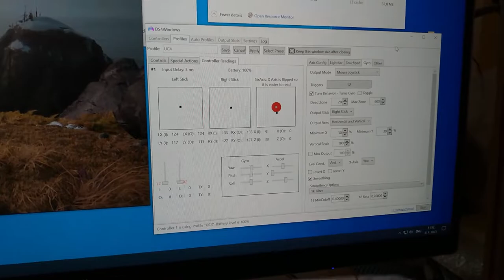We CAN use GYRO aim in ANY PS5 game on the console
I recently stumbled upon a post from a user who was able to get haptics and adaptive triggers working using Xim Matrix, USB connection and Chiaki remote play app. And indeed it does work even with DS4Windows, when connecting DualSense via a USB connection method (which probably is the only way to get the haptics and adaptive triggers working on the PC anyway?)

This is a brief guide how to do it:
1. Remove paired DualSense from paired devices on the PC to make sure you do not connect via Bluetooth accidentally
2. Download and install DS4 windows, follow their installation guide, make sure the DualSense controller support is toggled on in the main settings / device options, connect DualSense via USB and create a profile, make sure the emulated controller is set to DualShock4 (under the tab "Other"), in the tab "Gyro" set output mode to "Mouse Joystick", set Triggers to "L2" to have gyro active only when you press "aim button", later you can play with other settings to get better feeling gyro aiming
3. Download Chiaki remote play software for Windows
4. Open Chiaki settings and toggle on "Extended DualSense support". Another setting that I had to change was decode settings - hardware decode method set to none because my graphics card did not support it and caused the app to crash.
5. Get your Account ID for a remote play session via this simple online tool
6. Start a session, you should be now able to use DualSense with Gyro Aim enabled, with haptics and adaptive triggers working

This is a "proof of concept" video demonstrating that it's possible to implement the motion sensor aiming (a.k.a. gyro aiming) on the system level thus making it a possible optional aiming method in all PS5 & PS4 legacy titles that do not support gyro aiming natively.
How does it work? A DualSense controller is connected wirelessly via Bluetooth to a Windows PC which is running the official "PS Remote Play" app. The software "DS4Windows" (publicly available for many years) intercepts the DualSense controller data, hides the controller from other apps and creates a virtual DualShock4 controller that is exposed to other apps. Gyro data coming from the DualSense is translated on the fly into X and Y axis data of the right stick, simply put the gyro is used to emulate the right stick movement. The virtual controller is what the "PS Remote Play" app sees and uses for inputs which are transmitted over the local network back to the console.
Yes, this solution is not perfect, but even with emulating a stick movement it still feels and performs far beyond what's possible with just plain stick aiming. The best thing is that no patches are required for old titles! IT JUST WORKS!
Sony's 1st party dev teams have already figured out the gyro aiming in their games (Horizon Forbidden West, The Last of US Part 2, God of War Ragnarok). They should integrate one "Motion Sensor Aiming" library into the official SDK so that other developers could support it natively and enable it with a simple functional call in their games and expose some gyro settings in the game settings menu.
PS5 already supports custom bindings on the system level. Sony could very easily implement the "motion sensor aiming" on the system level as well and provide an additional tab in the system settings that would allow us to enable "motion sensor aiming" for unsupported games with a few additional settings for sensitivity, gyro trigger key (e.g. L2 button widely used for aiming), etc.
We have to raise our voices and demand this feature to be added in future system updates. Sony listen to gamers if they cry out loud enough so let's make this happen! Playing Uncharted 4 and Resident Evil 2 with gyro was a transformative experience for me, so much more fun, so much more rewarding.

Equipment used in this experiment:
- PC running Windows 10, connected via LAN cable to local router
- "Chiaki" remote play software ("PS Remote Play" official software does not work anymore with the described method)
- "DS4Windows" application for Windows
- "DualSense" controller paired and connected to the PC via Bluetooth (or USB if you want haptics and adaptive triggers working as well)
- "PS5" console connected to the local network via WiFi (gen6 5Ghz)

Caveats:
The method used in this proof of concept video sadly comes with a few drawbacks. There are no vibrations and no adaptive trigger features available because the virtual controller is based on DualShock 4 only, also the remote play disables VRR internally. That's why implementing this feature on system level is imperative.